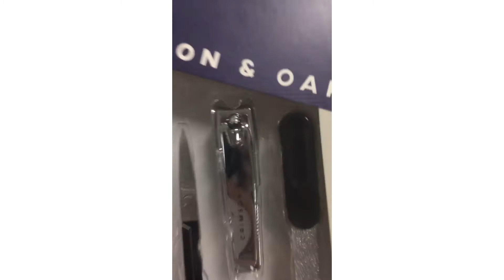Monday Night Vlog😚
Soooo this was last monday bc I got sick with pneumonia the day after this was recorded. I was also in the hospital this weekend so I really couldn’t get to it. Anywayyy. here it is!!